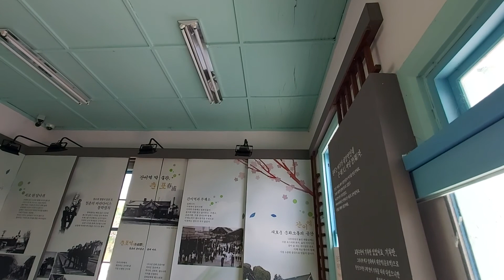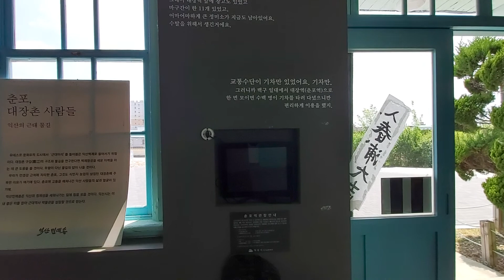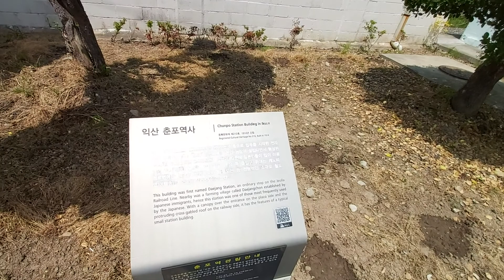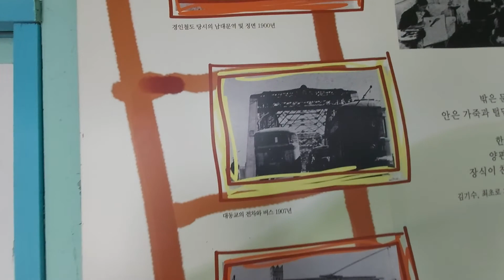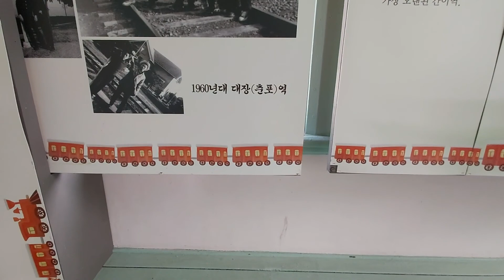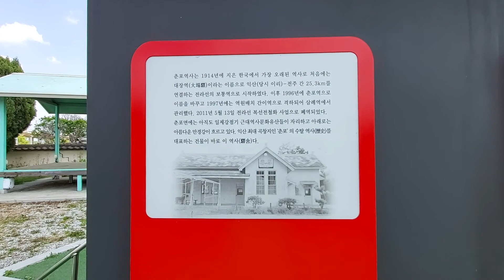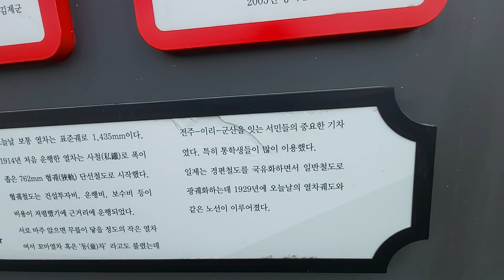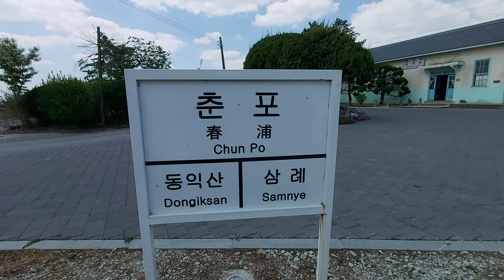한국에서 가장 오래된 駅舍-춘포역